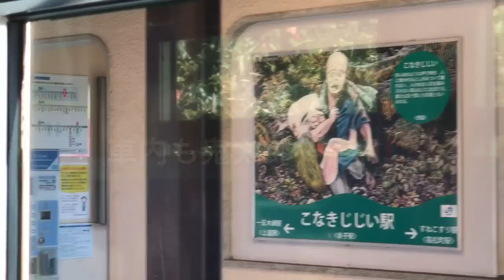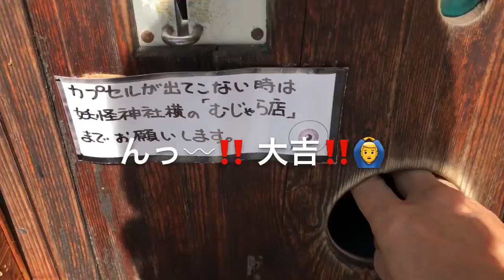鬼太郎ロ－ドと境港に行ってきました。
鳥取境港 鬼太郎ロ－ド